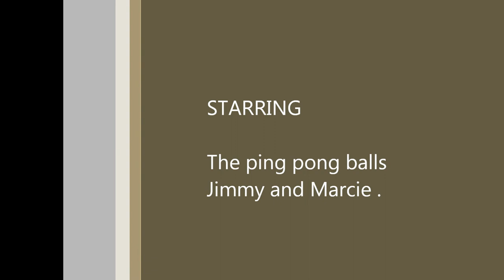ping pong shoot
Archery shooting trying to hit a ping pong ball with no sights while the ball is floating on a hair dryer.